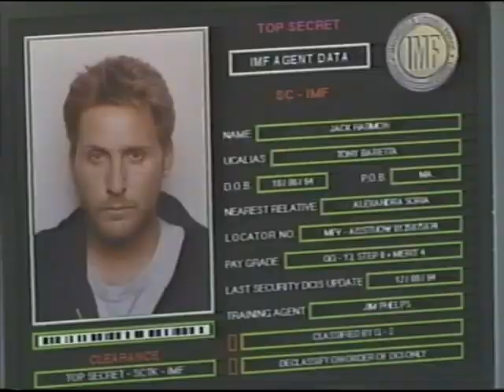Mission Impossible 1996 opening credits vhs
4:3 Title sequence for Mission: Impossible (1996). Inspired by the original tv show's opening credits, starting with a match lighting a fuse at the beginning followed by quick clips from episode/movie. VHS transfer